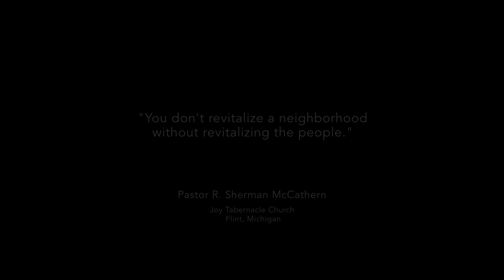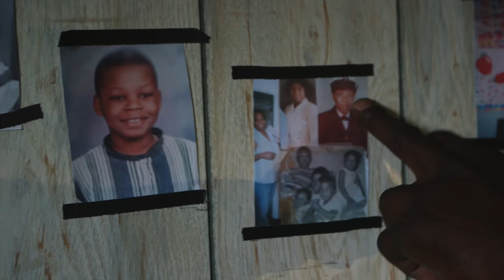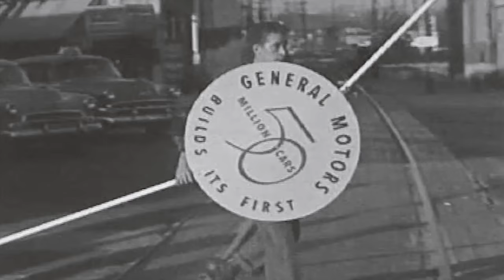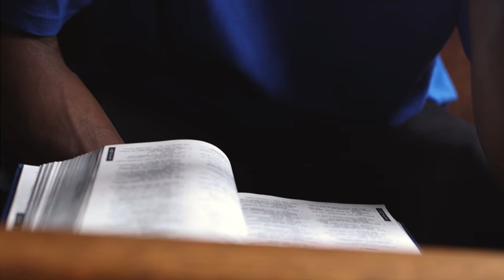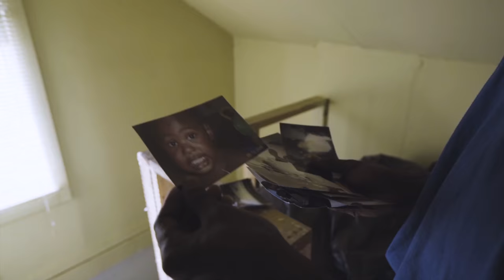He Grew Up on the Streets, Now He's Making Them a Better Place | Short Film Showcase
“I was always a soldier, but I was a soldier in the wrong army.” Noah Patton has always been a fighter. After leaving his life on the streets behind, Patton turned his focus to fighting a different battle: revitalizing his community in Flint, Michigan.

Patton leads a group of workers who perform much-needed yard work and maintenance in neglected neighborhoods. Strengthened by his faith, Patton believes in healing his community one person at a time. As he explains, "Instead of being part of the problem, we're part of the solution."

In this short film directed by Dana Romanoff, hear Patton's inspiring story of hope and redemption.

Edited by Blue Chalk Media.